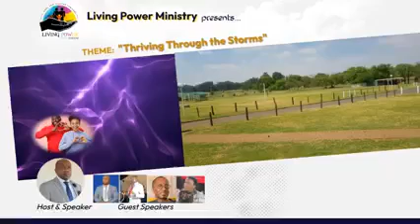Couples Retreat 2022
Registration options are as follows.
Option 1
R1680.00 per person or R3360.00 per couple, all-inclusive
•Registration pack
• Two nights’ Accommodation (3 star),
• Saturday breakfast,
• Saturday Buffet lunch,
• Saturday night Gala dinner,
•Sunday Breakfast,
Option 2
R750 per person or R1500 per couple, attending the entire retreat, without Accommodation
•Registration pack
• Saturday Buffet lunch,
Option 3
R250 per person or 500 per couple, only Saturday during the day attendance, without meals
•Registration pack
Space is limited, to reserve your space, make a payment of the full registration, or a deposit
Option 1 – R500 per person, or R1000 per couple
Option 2 – R275 per person, or R550 per couple
Option 3 – R150 per person, or R300 per couple
Deposit must on or before 1st of November 2022 and it’s non-refundable, and pay the balance by the 18th of November 2022. Then send a proof of payment to or to WhatsApp with your Option, Name and Surname as Reference.
Our banking details: Bank: FNB, Acc Name: Maphapha, Acc no: 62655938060
Pictures of the venue – Combination of nature and vintage setup, ideal for making memories